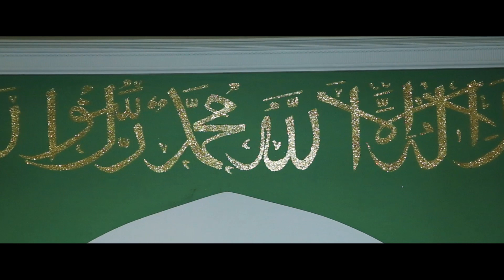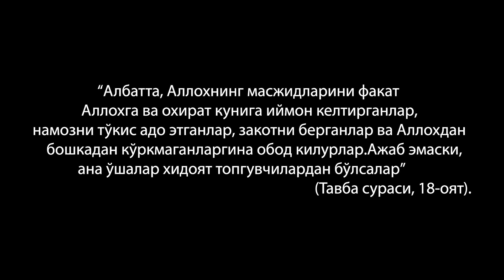QORGONTEPA DA YANGI JOME MASJID OCHILDI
Ассалому алейкум варохматуллох. Узимизни Чапаев даги масжидимиз жума масжиди булди, муборак булсин

Ассалому алейкум азизлар, сиз ушбу каналда америкага оид видеоларни куришингиз мумкин, каналимизга обуна булинг!!!